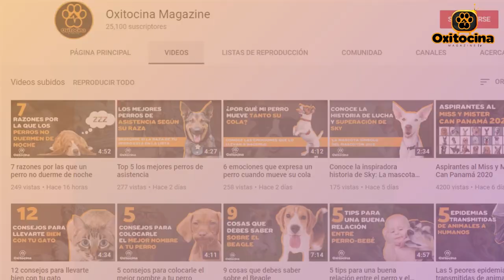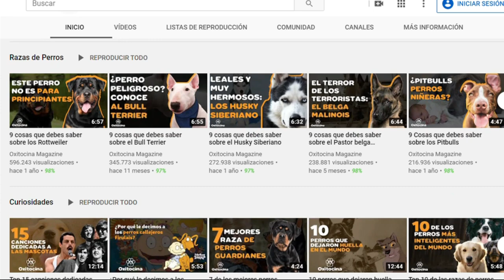🐶 STAFFORDSHIRE TERRIER AMERICANO: 9 COSAS que debes saber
Hola amigos bienvenidos. En este video estaremos hablando sobre un gladiador, fuerte y tenaz que se ha convertido en un excelente perro de compañía. Repasaremos su historia, su esperanza de vida, las características y algunas curiosidades sobre esta raza que tiene una fascinación especial con los niños.